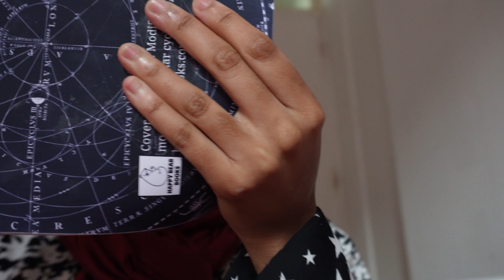**Face Reveal** 'True Sight of The Ancients' - Portals In The Body (Discussion)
BTW I just recovered from being ill before recording so that's why my face is so dry.
Not clickbait about the face reveal like lmao why am I even hiding it's stupid.
Discussion loosely based on how the Ancients believed that their organs were like a portal for the influence of the movements of the celestial bodies (often associated with a specific deity) but I've made a theory which I've called the 4 portals.